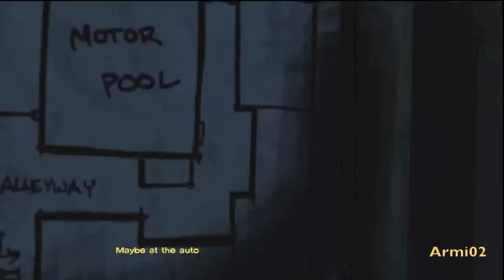The Walking Dead Epiode 4 Part 6: Around Every Corner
Walkthrough of the walking dead episode four "Around Every Corner"